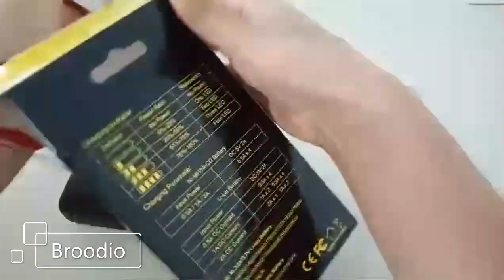Smart 18650 Lithium Battery Charger 3 7V Li ion USB 1 2 4 Slots 1 2V AA AAA Ni MH Ni CD Batteries